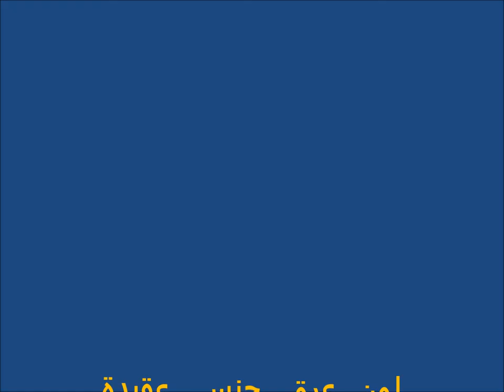Yemeni civil party- released 09-2013 الحزب المدني اليمني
A new Yemeni group (writers, journalists, etc.) dream of bright future for Yemen through establishing this party.
Coming soon English subtitle one.
مجموعة من شباب ليبراليين يمنيين صحفيون وكتاب  قاموا بتصور اهداف الحزب المدني اليمني لمستقبل مشرق لليمن
. اعداد الفيديوا وإخراج /وردة العواضي